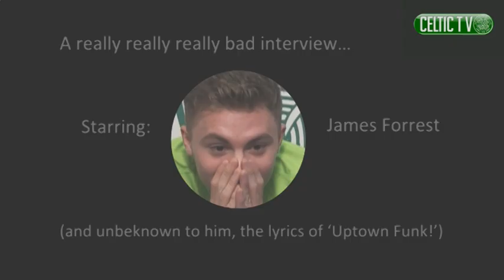Celtic FC - A Bad Day at the Office for James Forrest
We give James Forrest a really bad interview..on purpose of course!